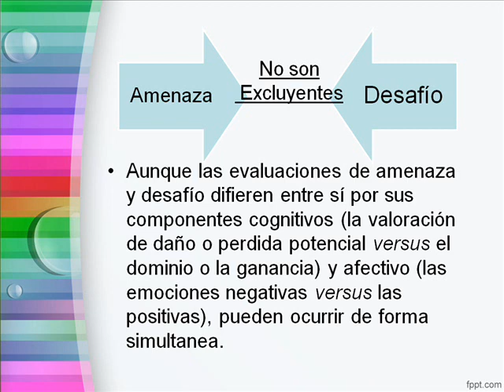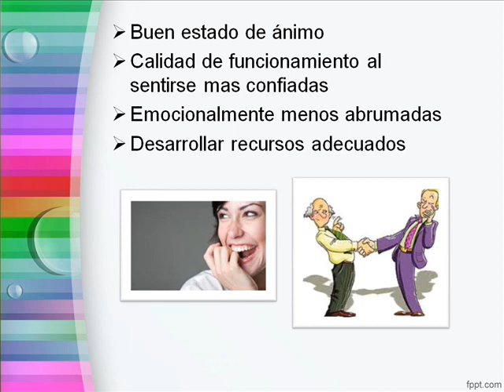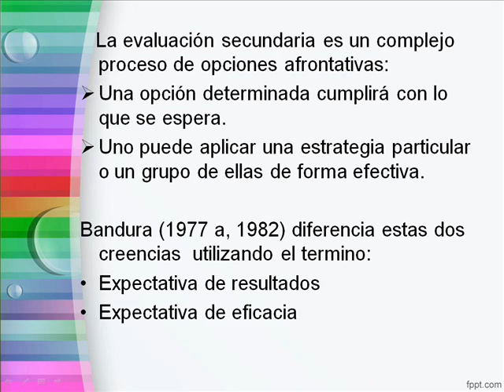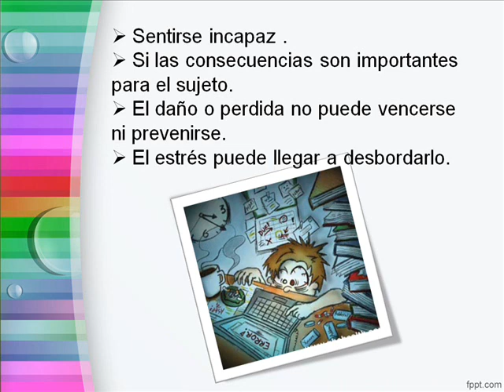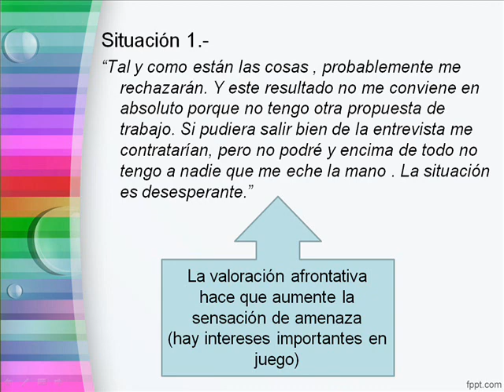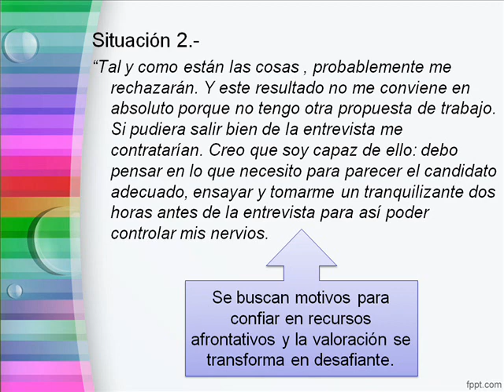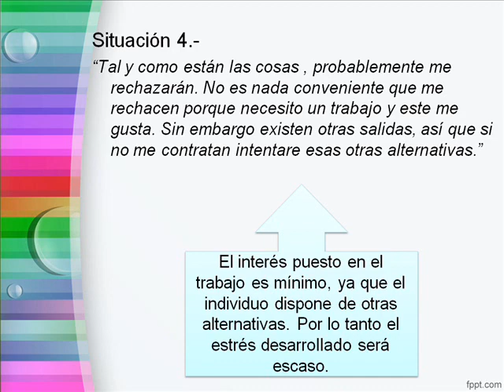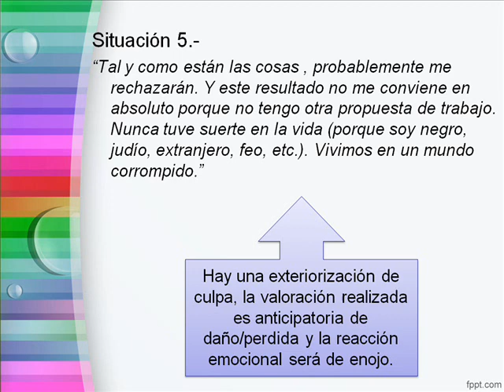Equipo 8 Lazarus Parte 3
Procesos de Evaluación Cognitiva.